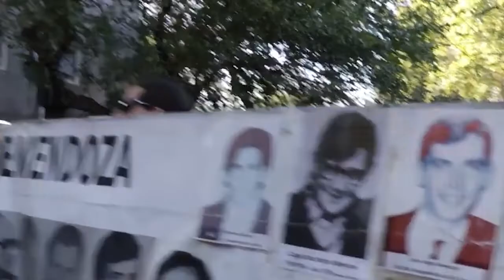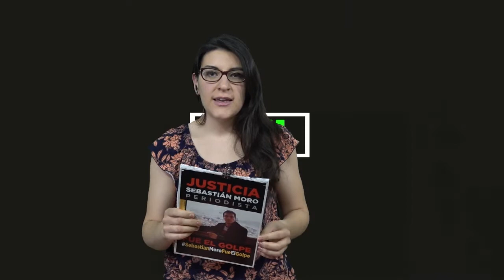Entrevista a María Esther Dauverne contando sobre el 11° Juicio de Lesa Humanidad en Mendoza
Comnpartimos la entrevista a María Esther Dauverne ex-detenida en la dictadura militar que nos cuenta sobre el juicio que se realizó en San Rafael.
Este fue 11° Juicio de Lesa Humanidad que se llevo a cabo en la provincia de Mendoza se condenaron a 5 represores, tres a cadena perpetua, uno a 12 años de prisión y otro a 8 años.
La audiencia se realizó en la FCAI de la UNCUYO, en San Rafael, y el Tribunal Federal N° 2 condenó a a cinco represores acusados de cometer delitos de lesa humanidad durante la última dictadura en el departamento sureño. Norberto Mercado, Oscar Raúl Pérez y Mario Guillermo Ocampo recibieron la pena de prisión perpetua; Luis Eduardo Di Filippo, 12 de prisión, y Luis Ricardo Rizo Avellaneda, 8 años. Aníbal Guevara fue absuelto porque no encontraron pruebas que lo vincularan con la causa que se le atribuía.